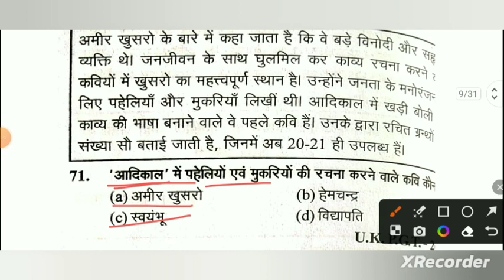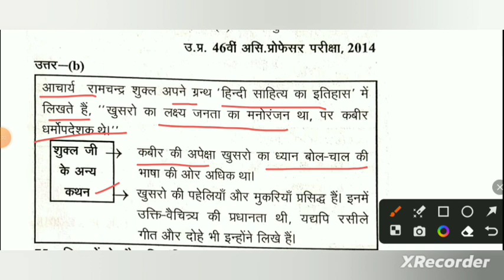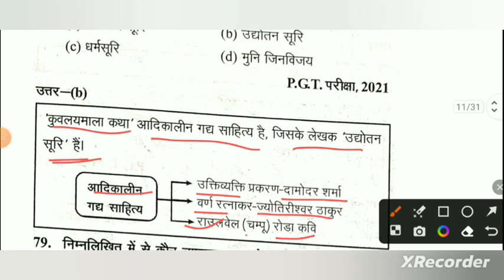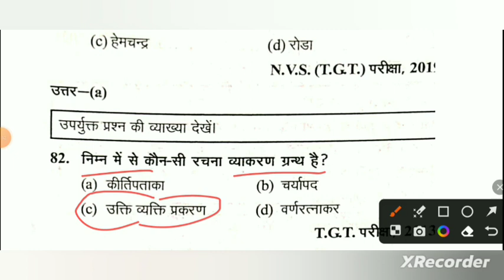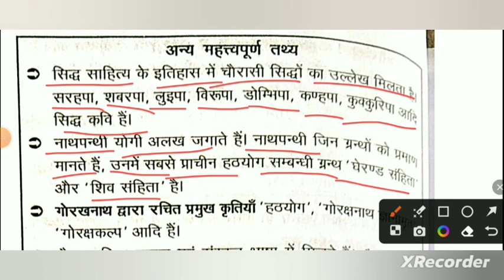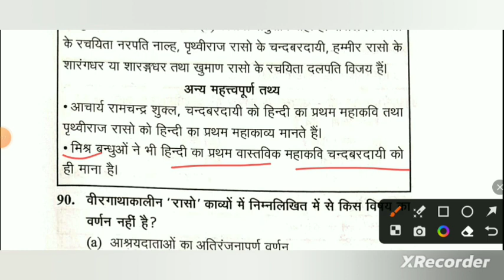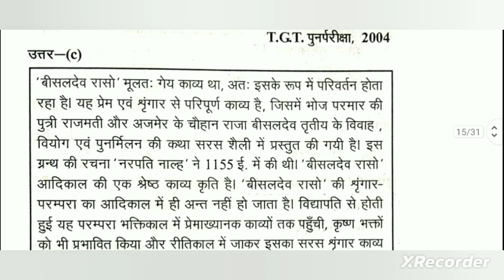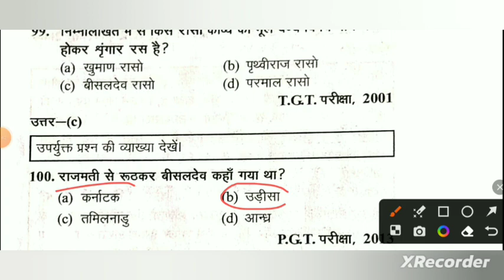घटना चक्र भाग-7(PYQ) | Hindi sahitya privious year question | Up Tgt | Up Pgt | Net Jrf